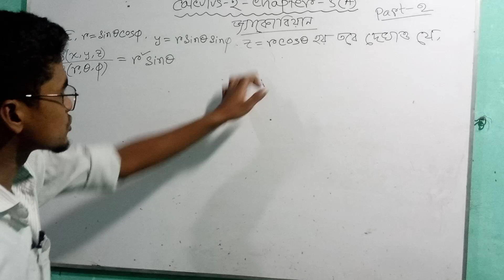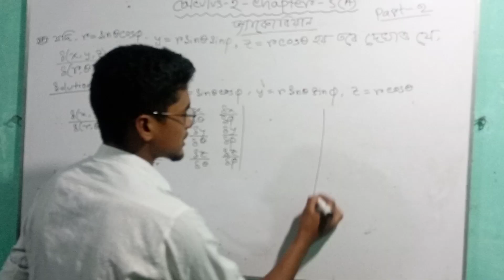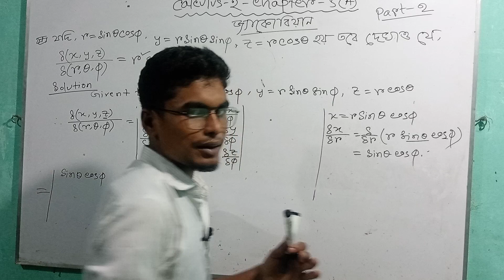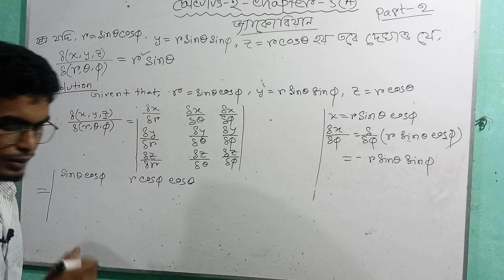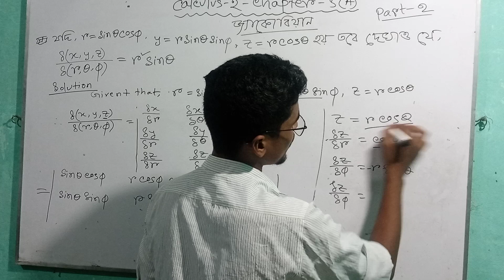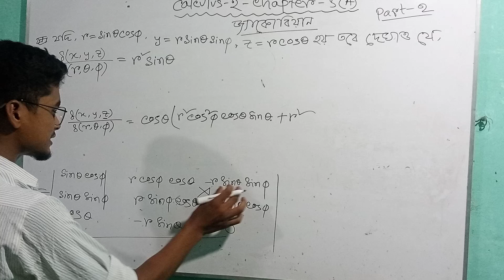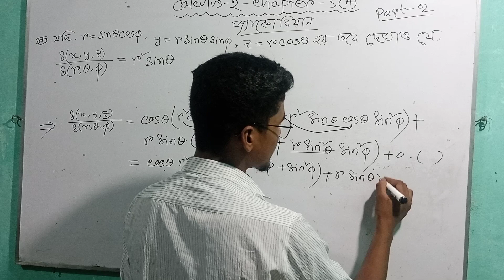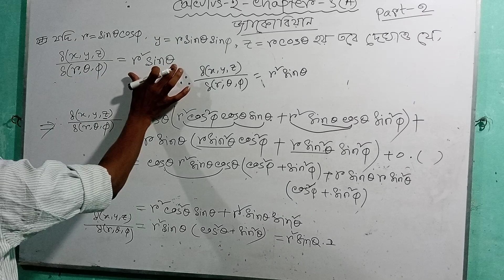জ্যাকোবিয়ান(Jacobian) Calculus-2 Chapter-5(A)Example-10|| Honours 2nd year||Part-2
Chapter5(A)
calculus-2